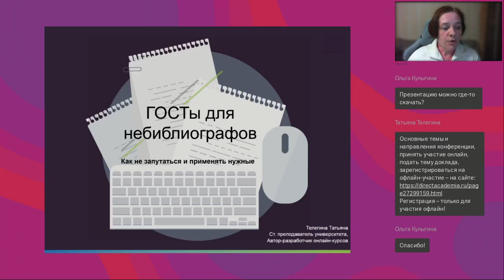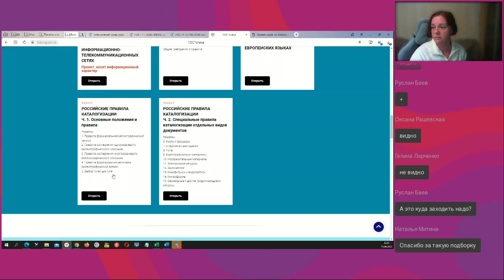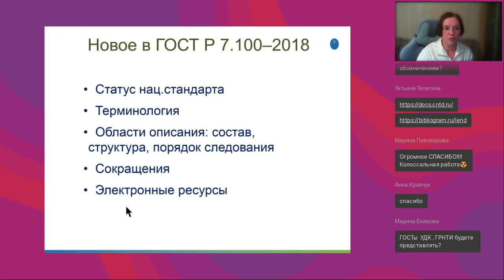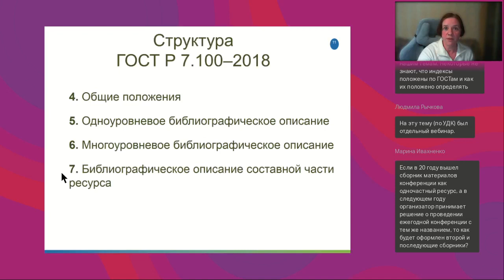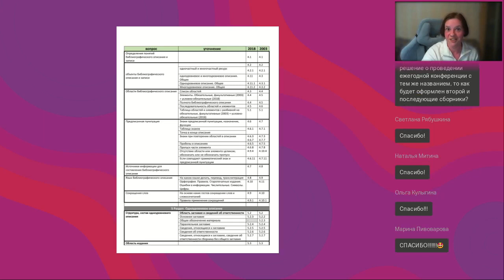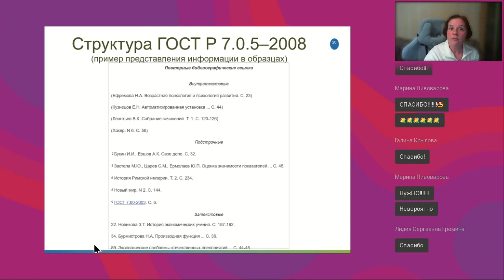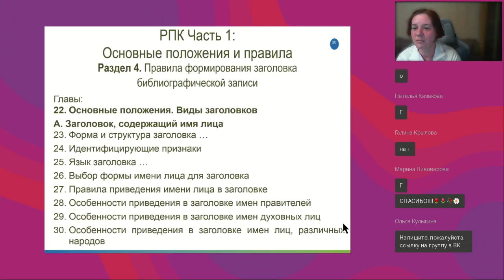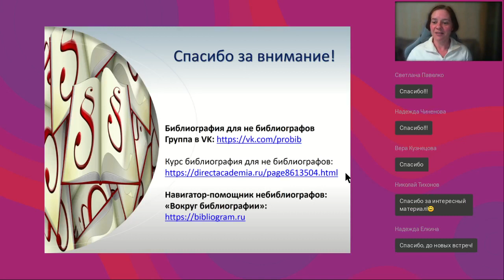ГОСТы для небиблиографов Как не запутаться и применять нужные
Вебинар
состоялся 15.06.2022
Ведущая вебинара:

Какие ГОСТы и чем могут помочь небиблиографам. Структура, особенности, возможности применения